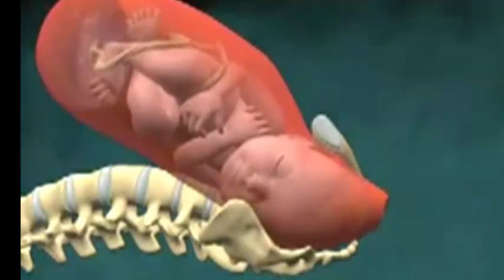Ella acude al médico pensando que tenía piedras en el riñón😥 pero estaba embarazada de trillizos😱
Fue a la morgue a despedirse y encontró que su hija estaba viva: la historia desconocida detrás del caso que conmocionó al país Milagro de la vida"Mira qué hace el bebé en el útero de su madre durante los 9 meses de embarazo.
Conmueve al mundo al besar a su bebé por primera y última vez tras perder a su esposa
Description
Hola Holaaa! ♥  Subscríbete para seguir todos nuestros videos.
Aqui te compartiré salmos,historia biblicas,versiculos, arte de vivir, y mas.  Te invito a formar parte de esta Familia♥ No soy más que una chica que quiere hacerte SONREIR ♥ Y bendecir su vida!
Canal de maternidad, embarazo, crianza...desde nuestra vivencia como padres de cuatro pequeños...y dos mellizas recién llegadas a nuestra vida!
Acompáñanos en esta loca pero preciosa, etapa de nuestras vidas.